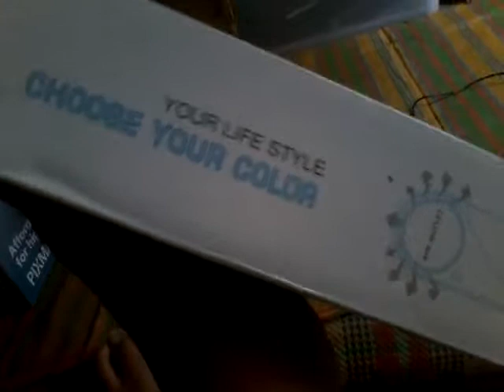My brand new generic mini aircon fan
This was a gift i think it was on Amazon about 5 to 10 Dollar i think and doesn't blew much air and has a centrifugal blades with dc motor and their is some level of noise and the smell and it has a sponge inside and has a dual powered either by battery or USB and soo many more.